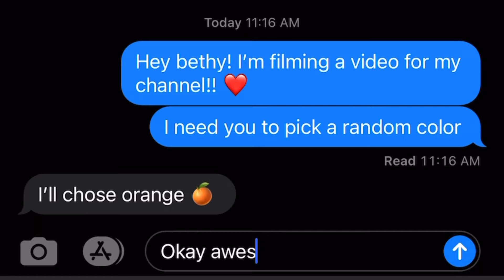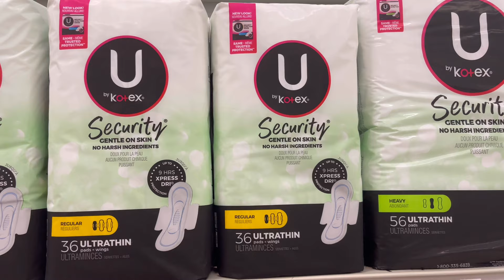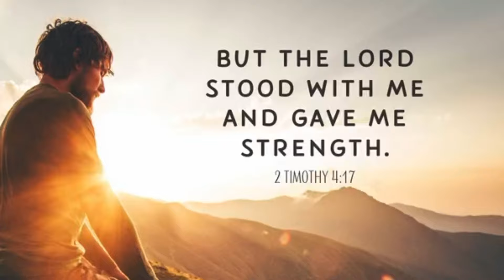BUYING ITEMS BASED ON THE COLOR MY SISTERS CHOOSE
Hello beautiful!! I hope your having a wonderful day ❤️ Welcome to my first YouTube video!! So excited to grow this channel with you guys! In today’s video I challenge my sisters to pick a random color, based on the color they choose I buy gifts that are only that color and get their reaction. This was so fun to film!! I love you guys ❤️

-SerinahNicholle